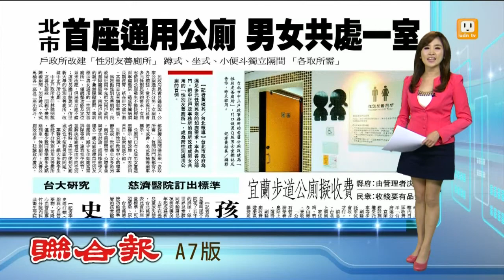【2013.11.07】台北市通用公廁 男女共處一室 -udn tv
台北市首座男女共用的通用公廁，在北市中正戶政事務所，男女共處一室，但不論是蹲式坐式、小便斗都是獨立分開的，這也是跨性別通用公廁的首例。